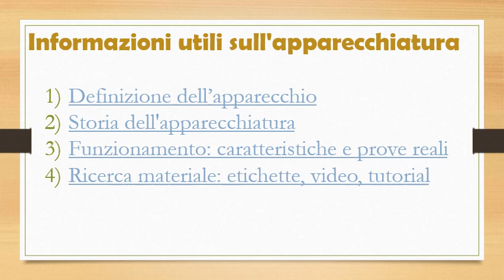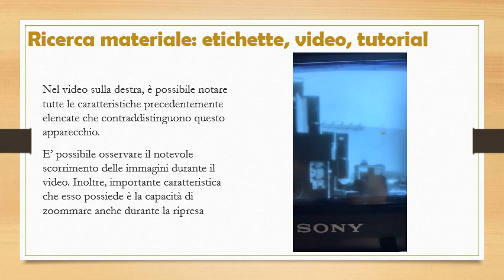Canale video dell'Istituto Tecnico Economico Statale "R. Valturio" di Rimini